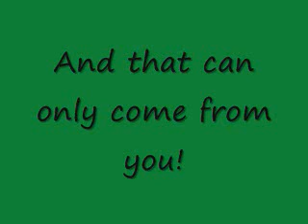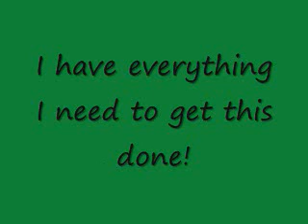Motivation and Inspiration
There is no music.  You don't need any.